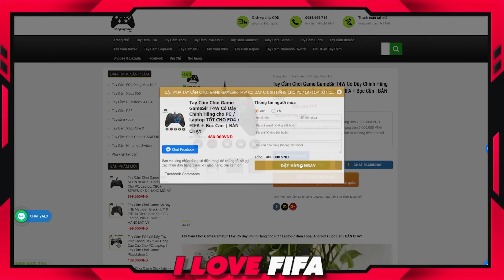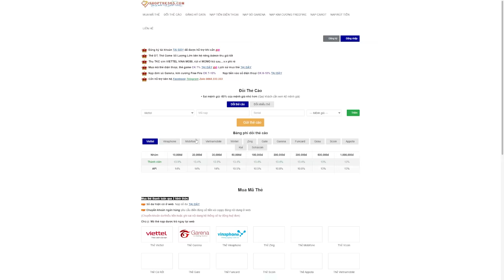28.000 Tỷ Siêu Đội Hình CHELSEA Ốm Yếu & 1 Vòng Sự Kiện Lại "VERY GOOD" Ngay Cùng TORRES HG +8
28.000 Tỷ Siêu Đội Hình CHELSEA Ốm Yếu & 1 Vòng Sự Kiện Lại "VERY GOOD" TRỞ LẠI CÙNG TORRES HG +8